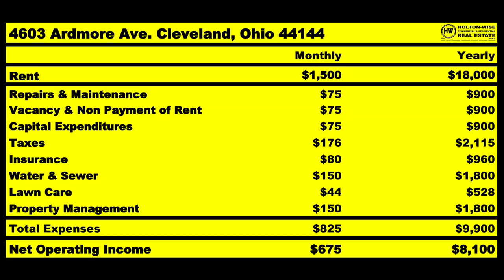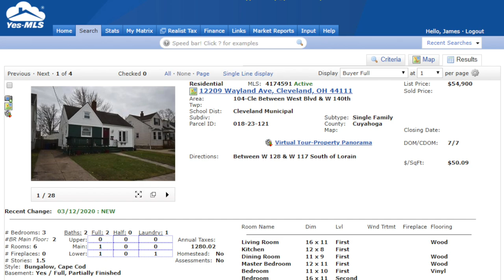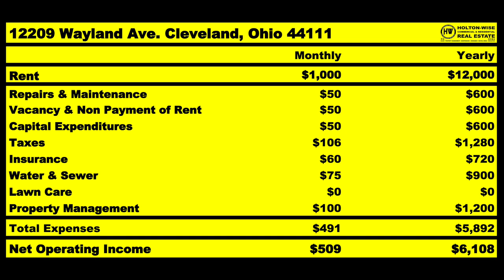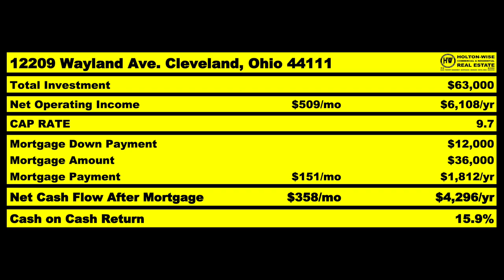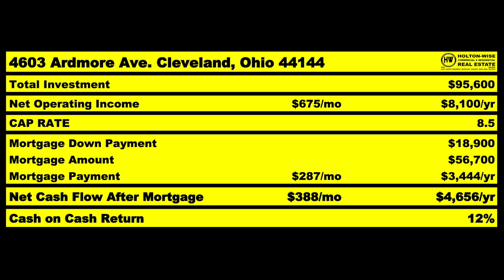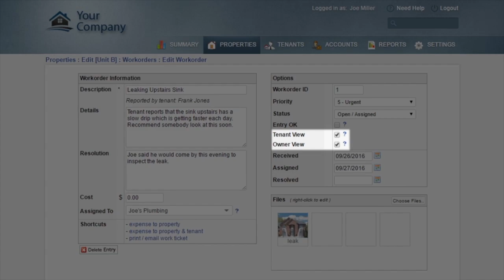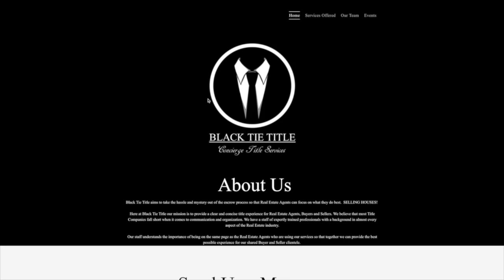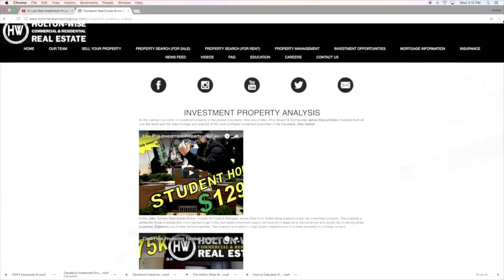Out of State Rental Property Due Diligence in Cleveland | MLS Search & Analysis 88 - 12209 Wayland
How do you do due diligence on a rental property if it's out of state? In the 88th episode of The MLS Search & Analysis Show James Wise is working with his client Jason from California. Jason & James have done videos in the past & they've narrowed down the focus of what Jason is looking for with this video. Jason's ultimate goal is to obtain a high cash on cash return while staying in a C-Class or higher neighborhood. With a budget of $60,000 to $120,000 utilizing conventional financing, Jason is looking to get into this investment without having to target highly distressed properties. In addition, James speaks about how Holton-Wise is working to keep our employees, customers & clients as safe as possible during this trying time of social distancing & uncertainty.

Work with James & our Sales Team 1 on 1

🎙️ HELPFUL RESOURCES